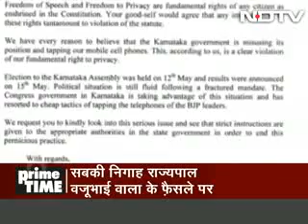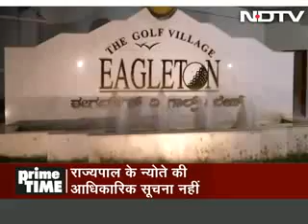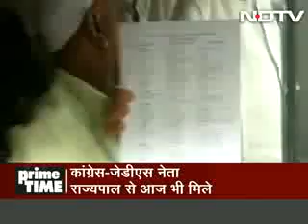Ravish Kumar Prime Time- क्या होनी चाहिए और क्या हो रहा है, मेरा देश बदल रहा है